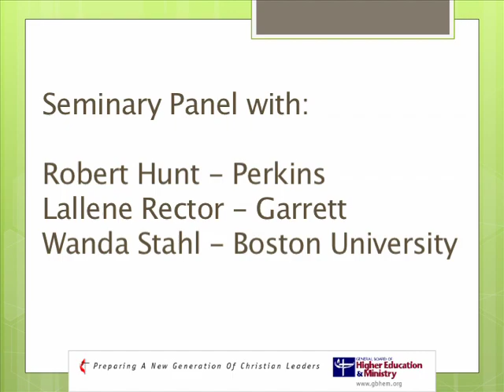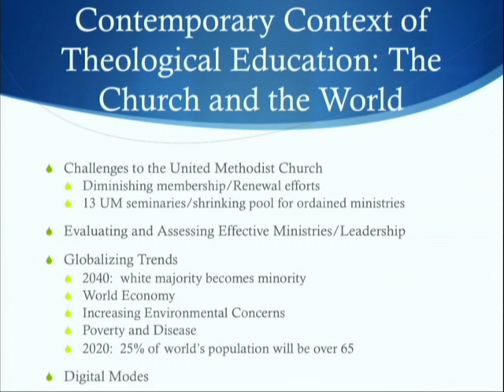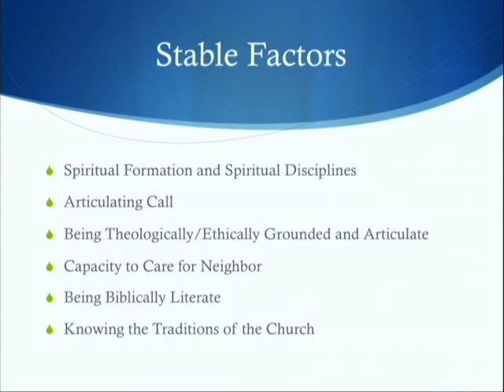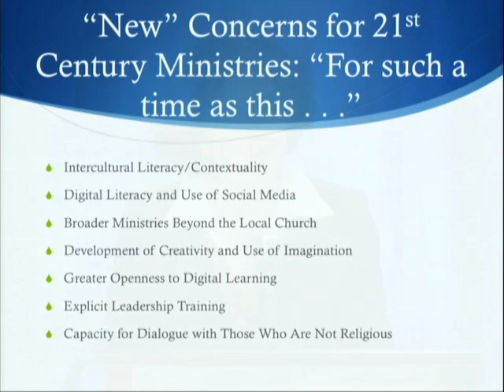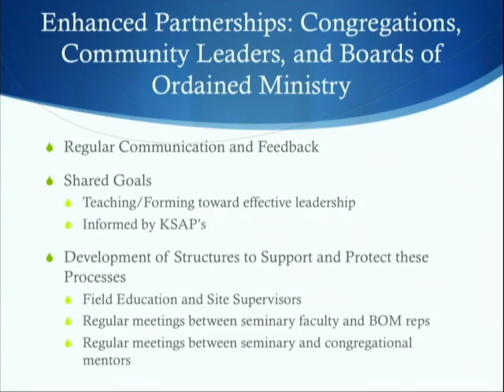Relationships Among BOMs and Theological Schools at BOM Training Event in 2012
Identifies trends and issues to consider related to theological education; highlights best practices for BOMs and Theological Schools to consider in the formation of candidates and clergy for ordained and licensed ministry

Presenters:  Dr. Lallene Rector, Garrett-Evangelical Theological Seminary; Rev. Wanda Stahl, Boston University School of Theology; Rev. Robert Hunt, Perkins School of Theology